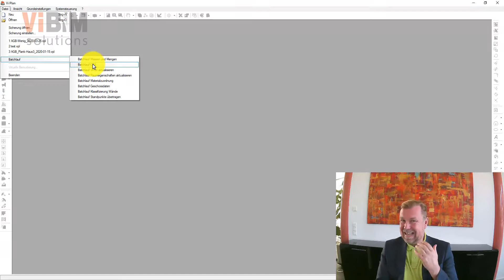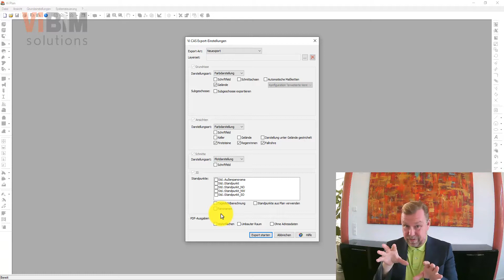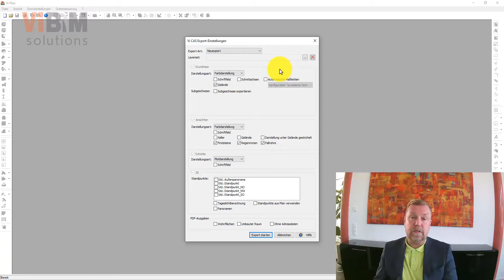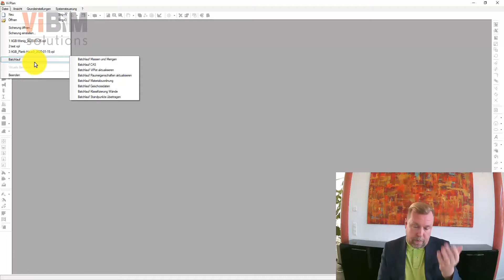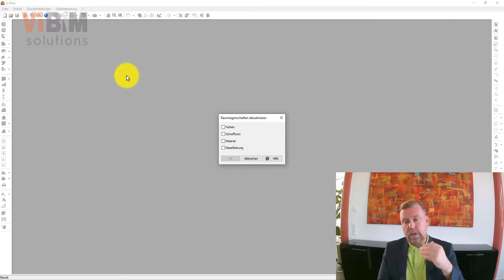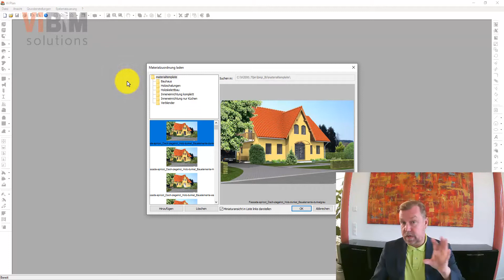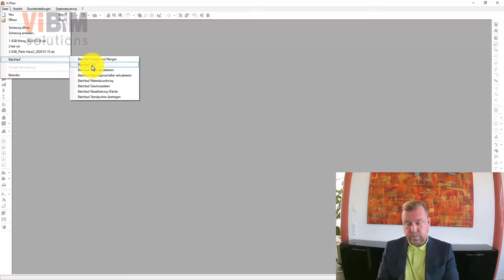Vi - Welcher Mehrwert bieten Automatisierungen in Vi BIM solutions Teil2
Dieses Video erklärt die verschiedenen Batch-Funktionalitäten in Vi-Programmen der Version 23, Teil 2. So ist es in Vi Plan möglich, automatisch Dateien von mehreren bestehenden Plänen wie Grundrisse, Schnitte, Ansichten, 3D-Bilder und Panoramen zu erstellen, ohne hierfür wertvolle Arbeitszeit zu verschwenden. Es lassen sich mit der Batch-Funktionalität auch mehrere Pläne auf einmal verändern. So kann man die Raumeigenschaften wie Farbe, Schraffur, Materialien und Klassifizierung alter Pläne auf die neue Plandatenbank der Version 23 automatisch anpassen lassen. Auch komplette Materialzuordnungen wie Möbeloberflächen oder die Außengestaltung können automatisch aktualisiert werden. Hierbei werden nie alte Daten überschrieben, sondern aktualisierte Kopien erstellt.